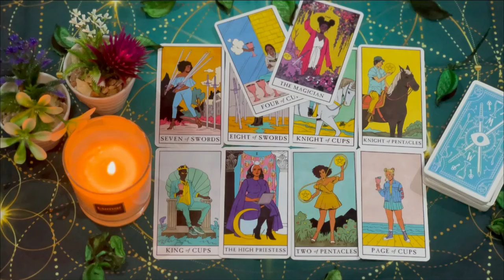CAPRICORN THIS PERSON CAN'T TAKE IT ANYMORE❤️‍🔥PROPOSES YOU A MEETING! YOU ARE EVERYTHING TO HIM/HER